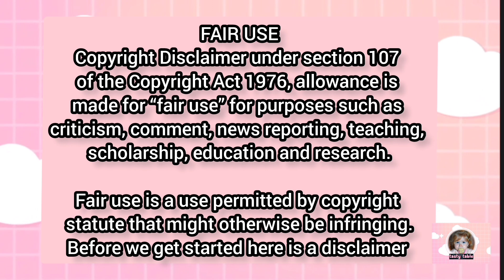SUPER JUICY WHOLE ROTISSERIE CHICKEN MUKBANG 🤤🍗 | SPEED EATING | tasty table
Thank you for stopping by tasty table!❤️‍🔥
Well I'm New here,